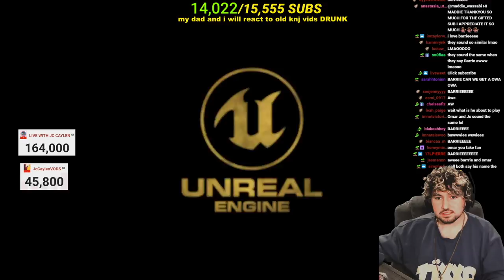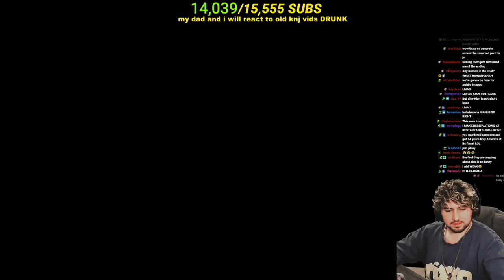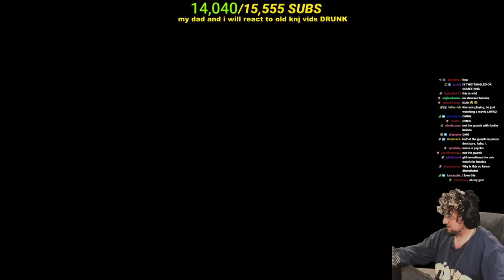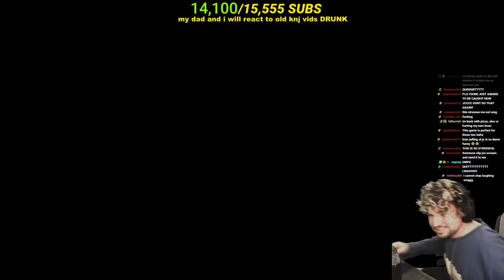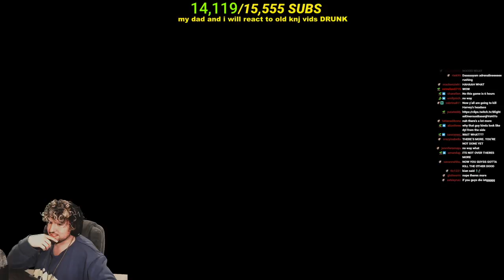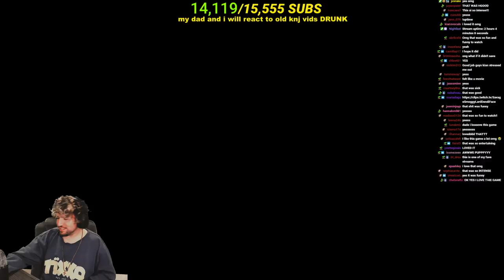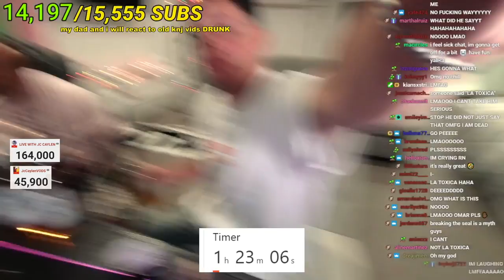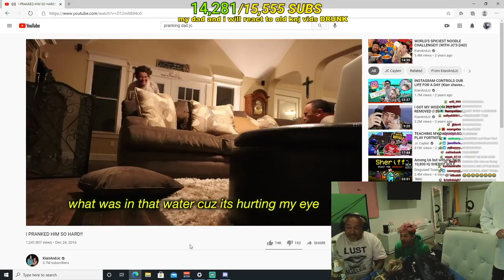Jc Caylen & his Dad get DRUNK on stream... *FULL STREAM*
this stream is hilarious.